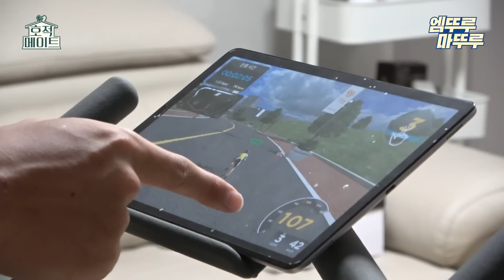[호적메이트] ＂아침부터 왜이래... 제발 잠 좀 자자!＂ VS ＂5분만 할 시간에 씻었으면 벌써 밥 다 먹었어😩＂ | 허웅 허훈 농구형제 아침기상 MBC210921방송